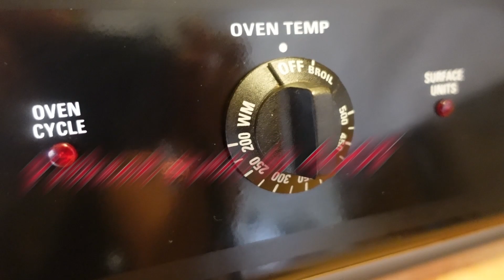KETO ONION RINGS - 3G NET CARBS PER SERVING!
It's not often that I crave fast food, but sometimes I just want to stuff my face with a big o' order of onion rings! These keto onion rings are crispy, salty, and as close to the "real thing" as I've ever tried! There's no almond flour in this one - unflavored protein powder ensures you get all the crunch without the grainy texture, and no cheese required to bind the breading! As a matter of fact, not a single onion ring lost its breading in the making of this video - it stuck together for a perfect bite every time! These also come together insanely fast. Try them once and you'll be hooked!

Ingredients:

10 raw onion rings (I prefer yellow onion)
1/2c unflavored protein powder (I ended up using about half of that, but put some extra in the bowl for added ease)
1 egg, beaten
2oz pork rinds, crushed into crumbs

Coat onion rings in egg, protein powder, more egg, and finally in pork rind crumbs.
Place coated onion rings on a baking sheet (I use a nonstick mat) and bake for 20 mins. I like to spray the top of mine with a little avocado oil spray prior to baking but it's not necessary.
Cool for a few mins and serve!
Makes 2 servings of 5 onion rings for 3g net carbs and 237 calories per serving. As always, put your ingredients and amounts into your recipe builder for the most accurate values.